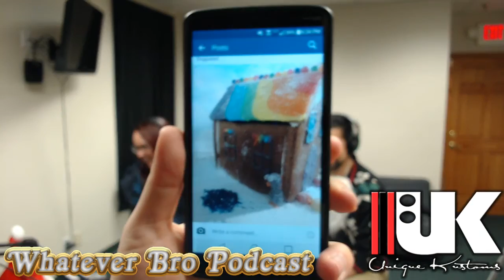Whatever Bro Podcast - Ep. 34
Herbal Drugs, Depression, Gay Ginger Bread House, Futon & a Lightswitch, Psychedelics, Funny Fan Story